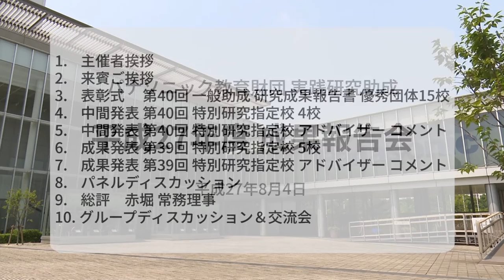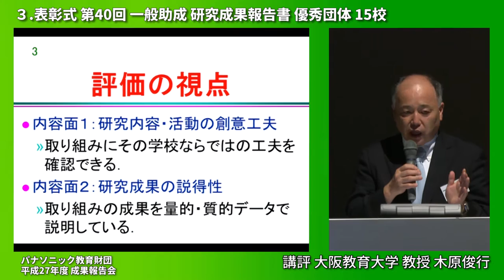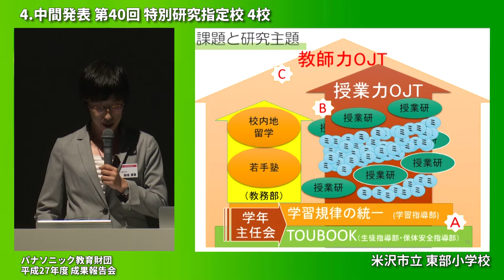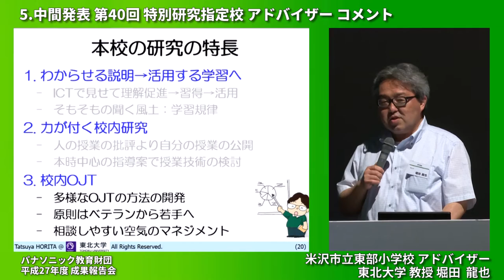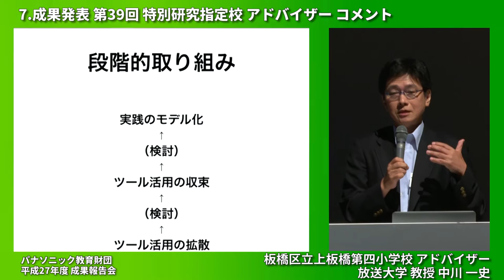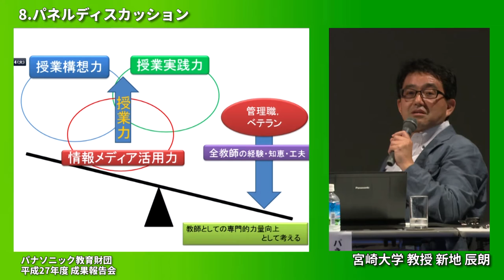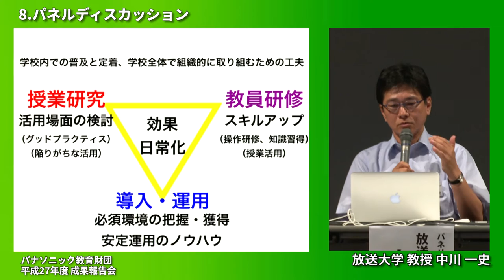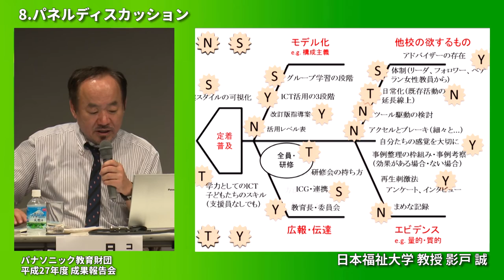ダイジェスト版 │平成27年度実践研究助成成果報告会